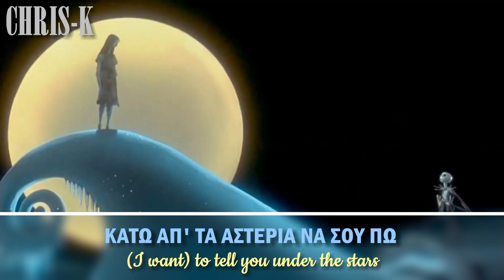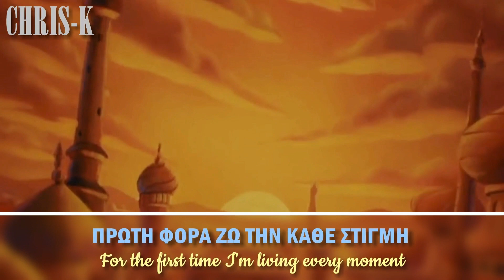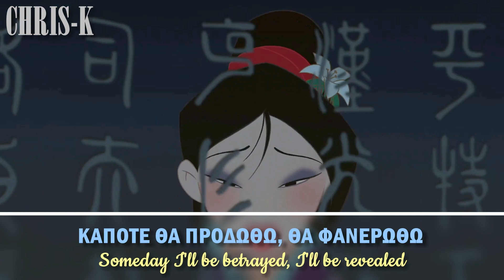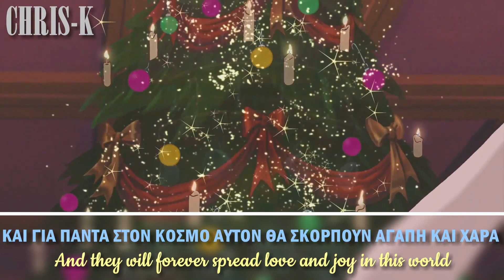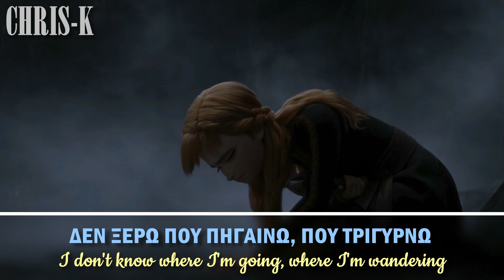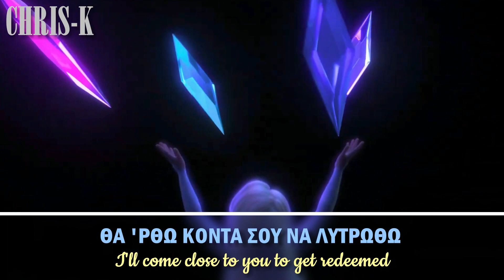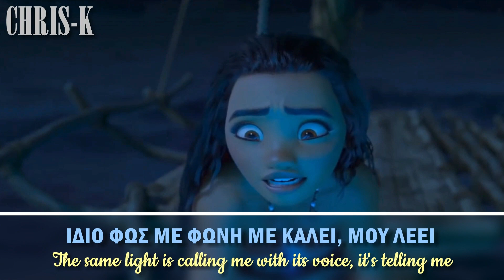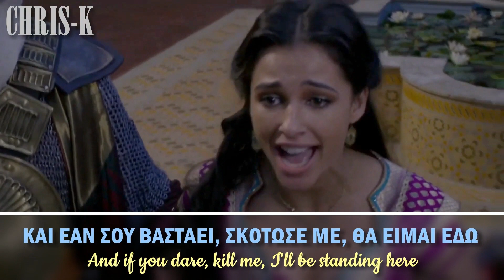My Favourite Greek Lyrics | Non Disney Songs